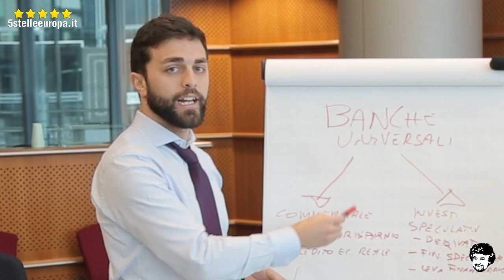Mai più speculazione bancaria: la proposta del M5S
La soluzione è la separazione bancaria: da una parte la banca commerciale (dedicata all'economia reale) e dall'altra la banca dedicata alle attività speculative. Vi spiegano tutto nel dettaglio Marco Valli e Marco Zanni del MoVimento 5 Stelle in Europa.

di investimento.